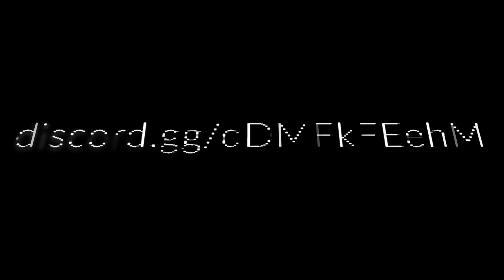Clan Battles with The Black Hand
In this video I will be playing some clan battles with The Black Hand